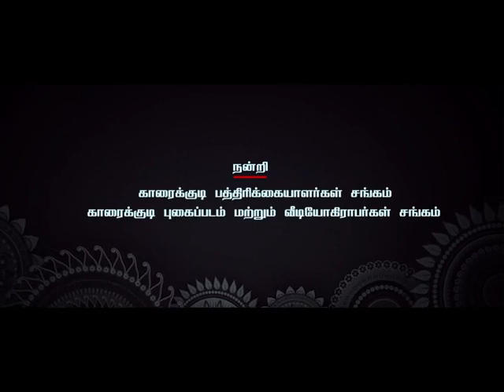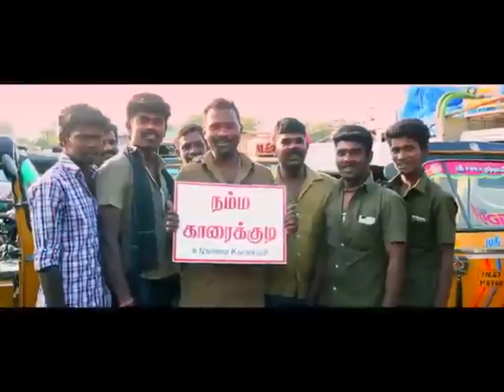19 January 2017(30)